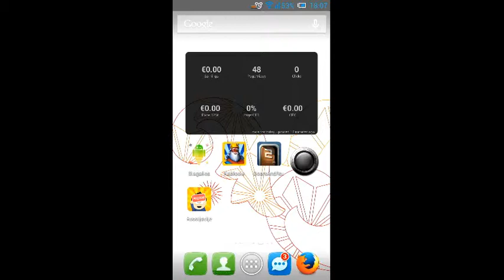Doors and Rooms 2 Chapter 1 Stage 14 Walkthrough